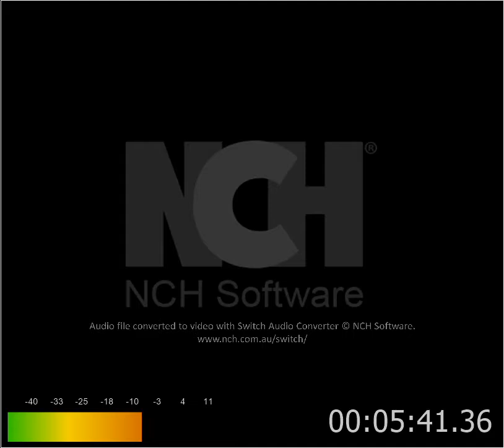03 Direction Of Aggression.mp3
JAYSIN CHRIST